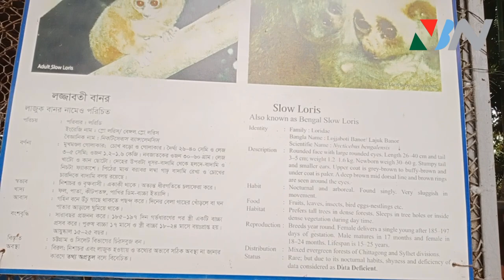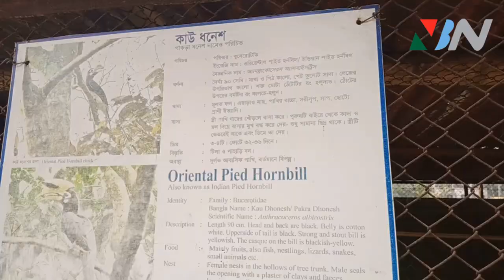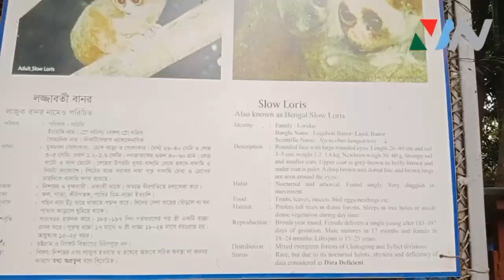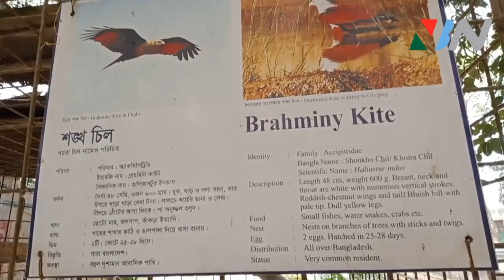সিতেশ বাবুর চিড়িয়াখানা I Sitesh Babu's Zoo I Sreemangal Zoo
Sitesh Babu's Zoo I Sreemangal Zoo

Shitesh Babu’s Zoo is a privately run zoo located on Ramakrishna Mission Road in Srimangal town of Moulvibazar. It is basically the residence of Sitesh Ranjan Dev, the founder of this zoo. Sitesh Babu has built his mini zoo in this house located next to Ramakrishna Sebashram which is now the Wildlife Service Foundation. The zoo is currently run by Sajal Dev, son of Sitesh Ranjan Dev.
I will give Sitesh Ranjan, a great hunter of one time. His father Srish Chandra Dev founded the animal service ashram 45 years ago. The naughty boy Sitesh has got into the habit of his father’s intoxication and love for animals